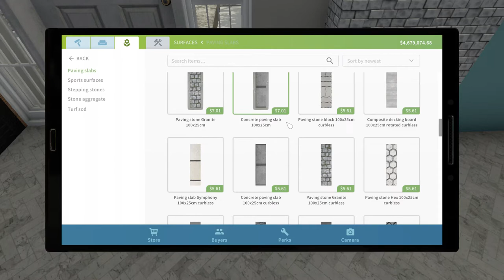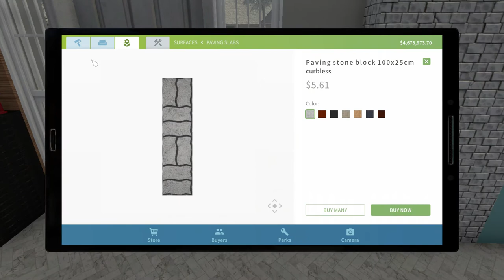How to stack gumball machine on a pole in House Flipper